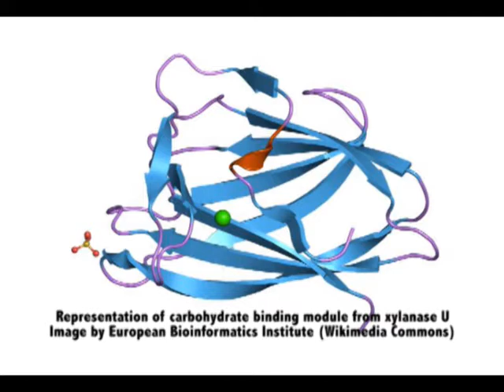KNUST: Student OER projects with health science lecturers (2011)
This video from Kwame Nkrumah University of Science Technology (KNUST) features interviews with lecturers and support staff involved in Open Educational Resources (OER) activities at the university. This clip focuses on the final year Department of Communication Students who, as part of a class project, are working with lectures from the School of Medical Sciences on OER.

KNUST is a founding member of the African Health OER Network

Captions are available for this video. Additionally, the full transcript can be downloaded

Interviewees: Department of Communication Design Students, Mr. Adam Rahman, Mr. George Koffuor

Video created by: Benjamin Prempeh, Samuel Agyeman-Duah, Kathleen Ludewig Omollo